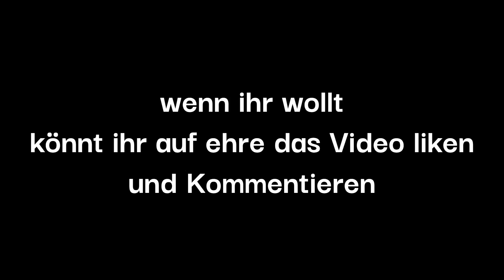Endlich mal mühe gegeben😂(Fortnite)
Musik Benutzt:

outro:
I Secretly Love U

im Video:

Abyss